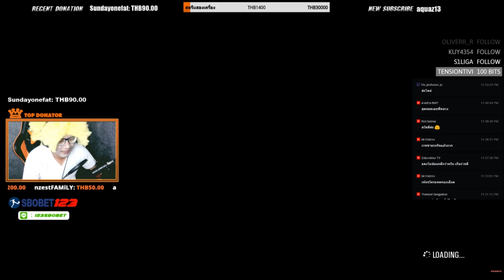SCUM guide #10 วิธีเล่น Deathmatch และมุมมอง FPP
🙀ติดตามการสตรีมสดบน Facebook ได้ที่

🙀ติดตามข่าวสารหรือผลงานต่างๆของหลวงไข่ได้ตามช่องทางต่อไปนี้

🙀 PC spec

VGA : MSI GTX970 gaming DDR5 4 GB
SSD  : KINGSTON HYPERX FURY 240 GB
Mainboard :Giggabyte H170-HD3

🙀 Gaming gear

Mouse: Logitech G302 DAEDALUS prime = 9xx บ.
Keyboard: Logitech G413 carbon = 3xxx บ.
Monitor: BenQ XL2411 for Esport = 8xxx บ.
Mouse pad: Razer Goliathus speed terra edition Size M = 5xx บ.
Headset :Logitech G433 7.1 WIRED SURROUND GAMING = 3xxx บ.